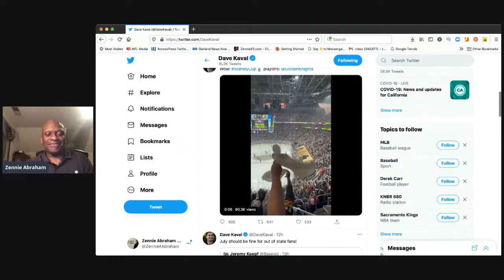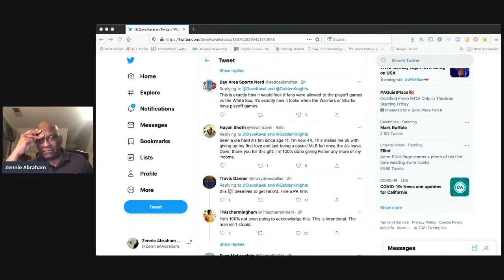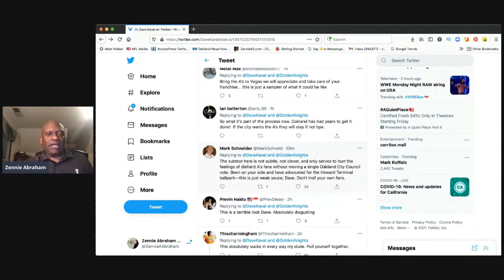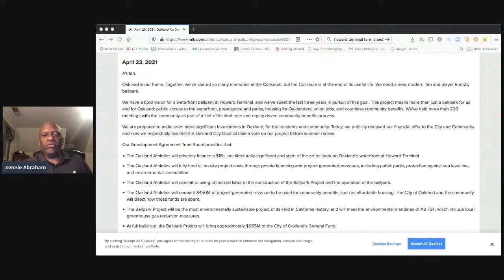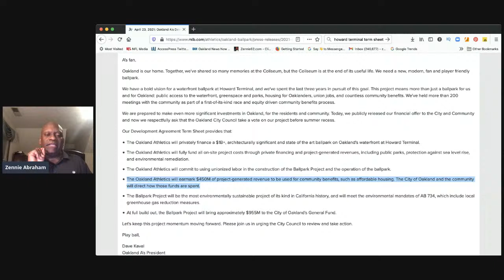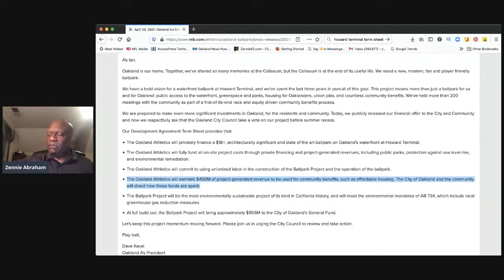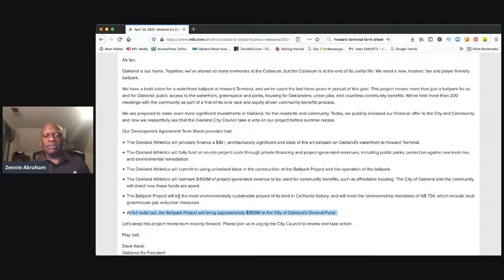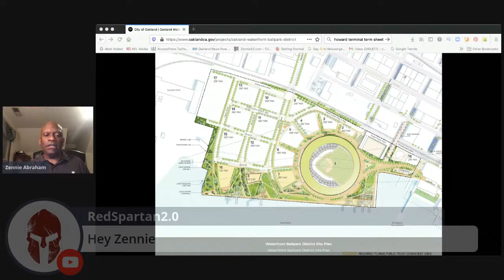How Tax Increment Financing For Oakland A's Howard Terminal Ballpark Project Works - A Vlog Primer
This is based on : Oakland A’s Howard Terminal Ballpark Project: Correcting East Bay Times Post On Costs, Benefits

Once again, the Oakland A’s Howard Terminal Ballpark Project is the focus of The East Bay Times. And again, The East Bay Times (once the Oakland Tribune) in the article “A’s Howard Terminal proposal: Who pays for what, exactly?” did not correctly explain the financial system that governs the public-private partnership, tax increment financing, or “TIF” – indeed, on this occasion, the reporter, Annie Sciacca, did not even try to mention it in her post. But, as you’re about to learn, again, you can’t understand the project without understanding TIF.

I do not know her, never met her, nor have I ever heard of her until seeing the title of the post she wrote via Twitter. This is not about her; it’s about the importance of getting the subject matter right so that Oakland A’s fans and the Oakland population, then the County of Alameda, and the State of California, and finally sports fans the the American public understand what’s going on here.

Second, tax increment financing revenue calculations and forecasting is second nature to me, and many in Oakland know it. For reasons boiling down to racism, they’d rather take the road of trying to ignore my words. That’s one reason I started my own media company, Zennie62Media: so I would not be stopped from presenting the truth, not that Ms. Sciacca is presenting a post with deliberately false information. So, with that, let’s take what she wrote, and break it down, and correct it. (And here’s the link to my Google spreadsheet simply called “HT Stadium”.). More Oakland HowardTerminal Visit Oakland News Now Blog Read ZENNIE62MEDIA's SUBSCRIBE TO ZENNIE62 YOUTUBE HERE